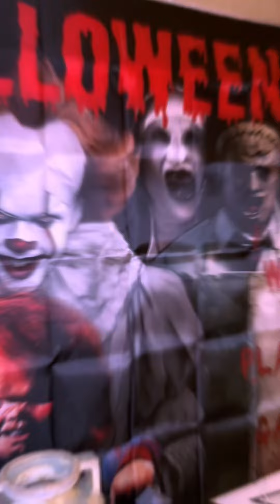A Halloween Edit (credits to my dad of making the vid)